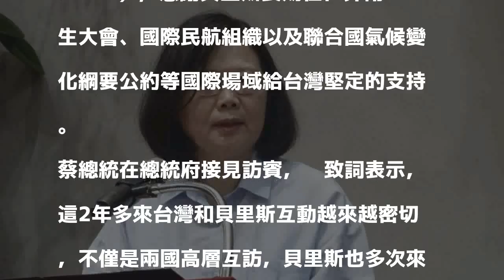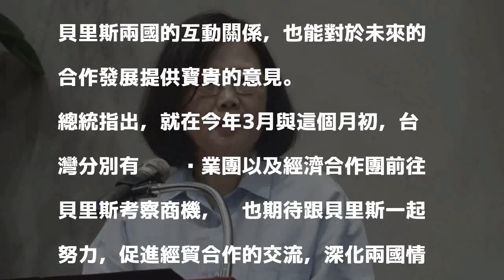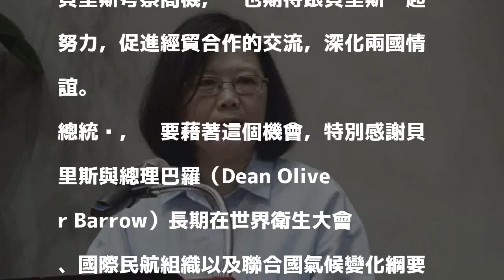總統接見貝里斯國會議長 感謝挺台參與國際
〔記者李欣芳／台北報導〕蔡英文總統今天上午接見訪台的貝里斯眾議院議長塔蘿拉（Laura Tucker-Longsworth）、參議院議長鄭經緯（Lee Mark Chang）以及參議員鄧史泰（Stephen A. Duncan），感謝貝里斯長期在世界衛生大會、國際民航組織以及聯合國氣候變化綱要公約等國際場域給台灣堅定的支持。

發表評論評論如下。